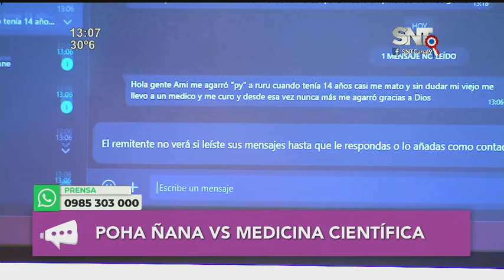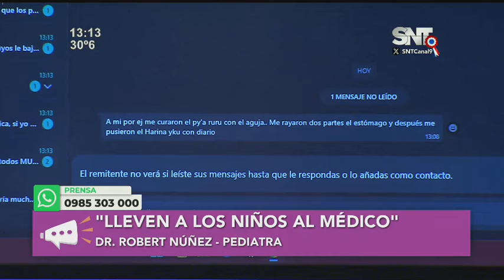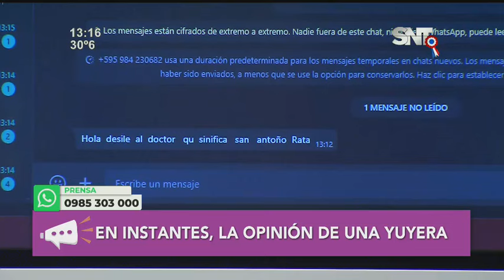Médicos ñana: ¿Es la cura o la enfermedad?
Luego de que una pequeña falleció tras asistir a un médico ñana por una enfermedad, en LasobremesadeIDM realizamos el debate que si es recomendable enviar a nuestros hijos con los médicos naturalistas antes que un médico de hospital.